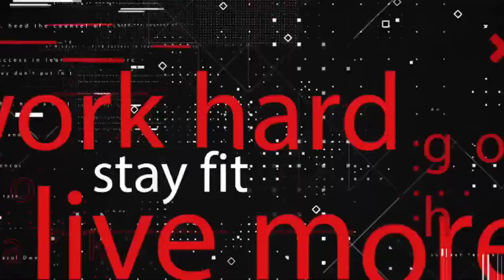Excuse no More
Excuse make today EASY,
But they make Tomorrow HARD.

Discipline makes today HARD,
But makes Tomorrow EASY..

Healthy Snacks and other stuff here 👇👇👇Shopee.ph/coachmarmarketshop

Train safe with us
Coach Mar Boxing PH
WITH BOOSTER SHOT 💉 ✅
has been tested for Covid19
And resulted Negative ✅
Fully Vaccinated 💉 ✅
2x Vaccines Done 💉 ✅
Maximum Safety Protocols are always Followed ✅
Lots of promos are waiting for You,  Start Your Fitness Journey now and start to live a Happy Life 😊😊😊